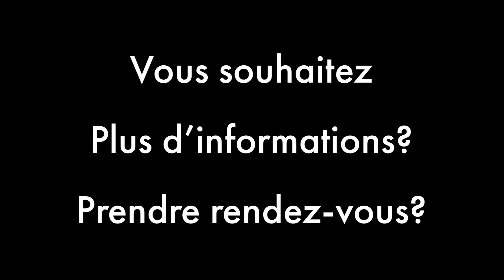2 Pièces meublé - Butte aux cailles - 75013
Rue de l'espérance, au calme sur une cour agréable au premier étage d’un petit immeuble ancien, votre agence J&J Patrimoine vous propose à la location meublée ce très beau 2 Pièces de 28.42m² comprenant un salon éclairé par deux fenêtres, une chambre, une cuisine et une salle de bains avec wc. Le tout confortable, très calme et lumineux.

DPE : « F » (consommations : 339 et GEZ : 10), Estimation des coûts annuels : entre 630 € et 900 € par an
Honoraires de location (QP locataire) : 426.30€ TTC.